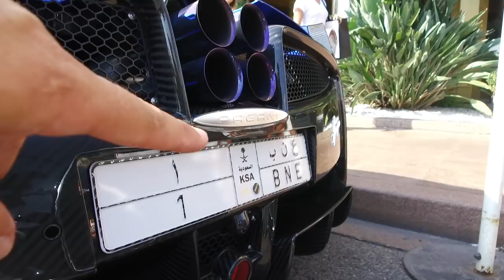CARSPOTTING la 2ème Démarque + BORDEL A LA FIN !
Avec la participation de GE SUPERCARS, j'ai réalisé un Carspotting de seconde démarque.

SNAP & Insta: @AK45_AMG

2 ventouses

Stabilisateur Osmo +

Micro Rode vidéo